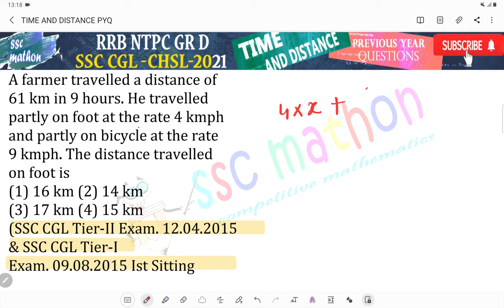A farmer travelled a distance of 61 km in 9 hours. He travelled partly on foot at the rate 4 kmph